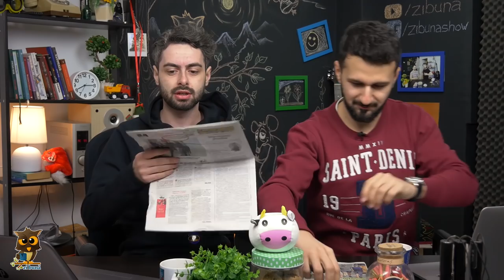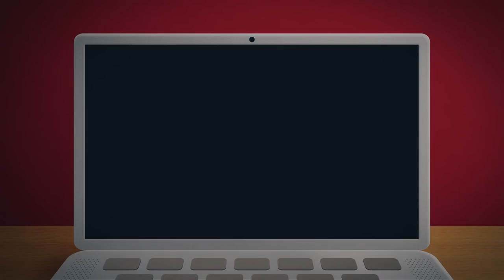Trending pe youtube | Zi Buna LIVE #04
Zi Bună LIVE #04 - 16 Ianuarie 2018

Zi Bună este transmis live pe facebook în fiecare luni, marți și miercuri de la 10:00.